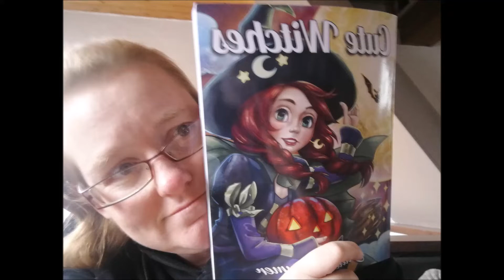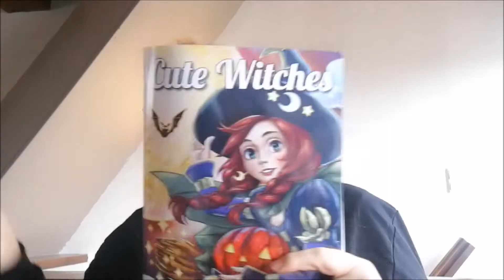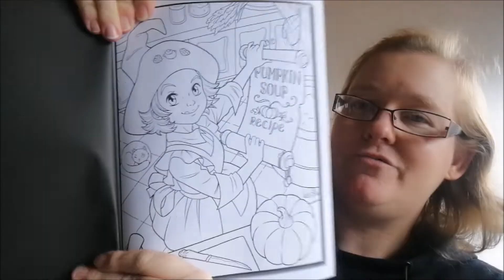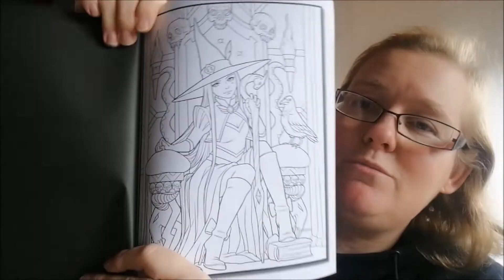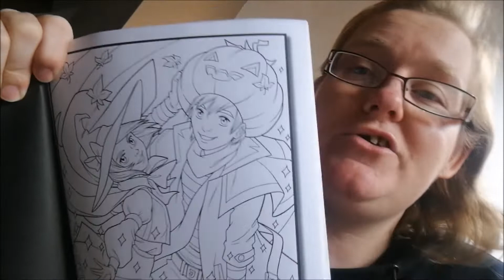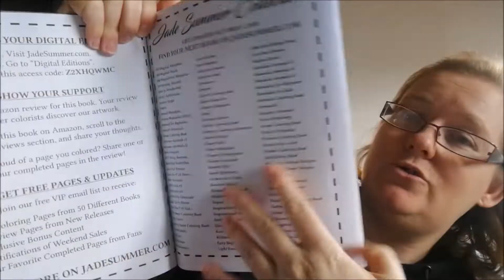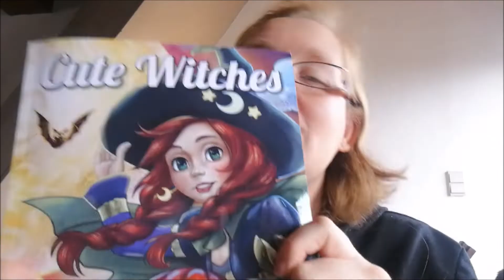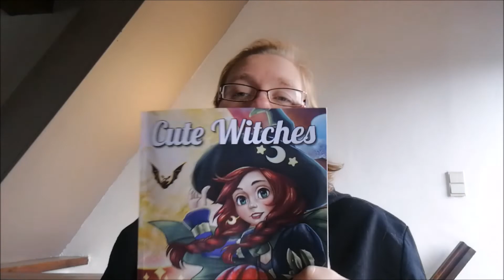Présentation Cute Witches de Jade Summer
Bonjour ou bonsoir les amis,

On se retrouve aujourd'hui pour parler à nouveau de coloriages.

Dans cette vidéo, je vous présente le dernier cahier reçu.

Cute Witches

105/1 rue de la station
7700 Mouscron (Belgique)